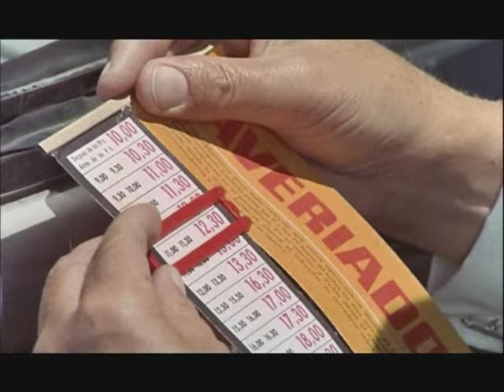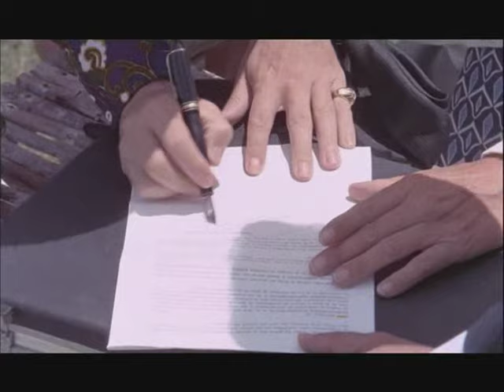En un lugar de la Manga - Manolo Escobar - Mehari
Citroen mehari En un lugar de la Manga, 1970